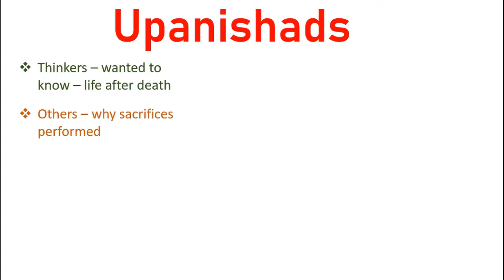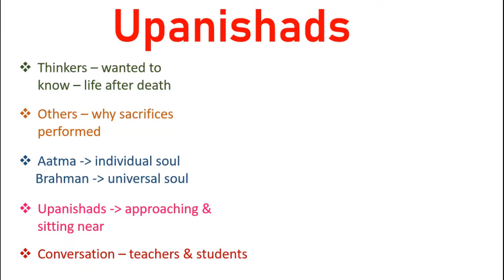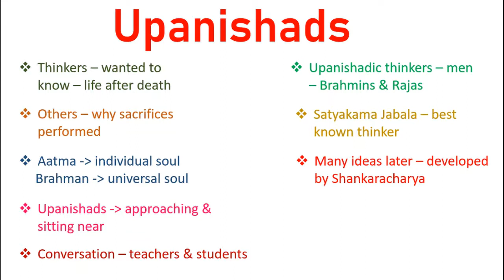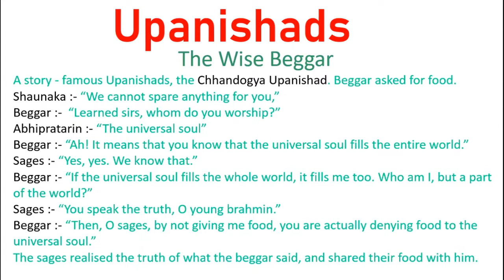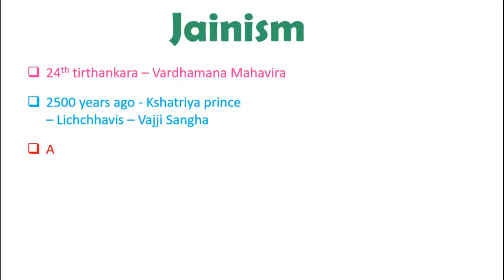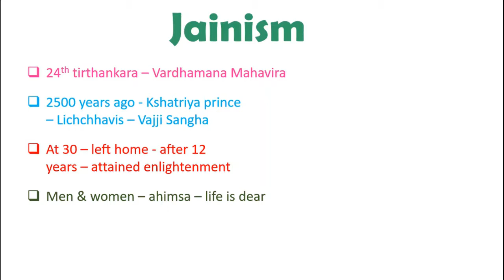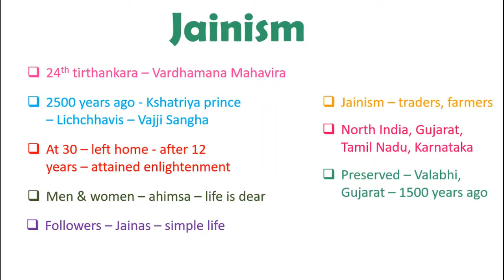Class - 6th Chapter - 6 New Questions and Ideas (Part - 2) History (NCERT)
This chapter tells you the story of Buddha and Mahavira, how they both spread their wise messages to the world and how the people started following them.